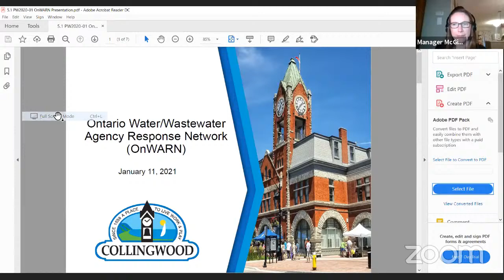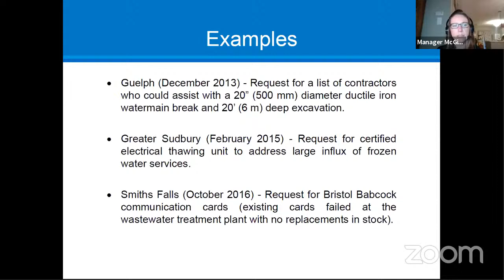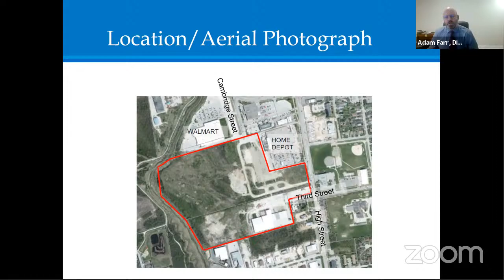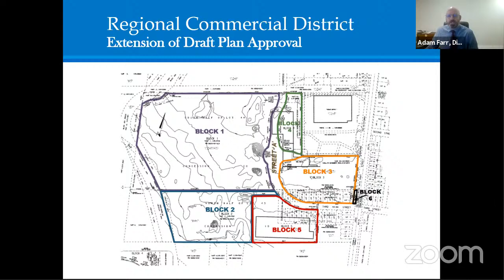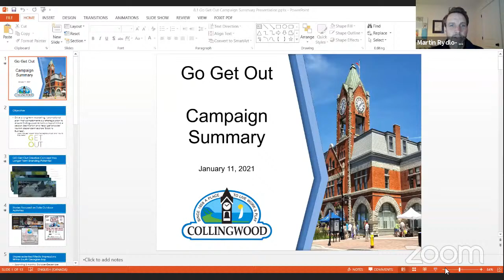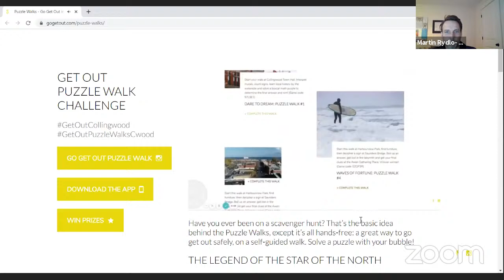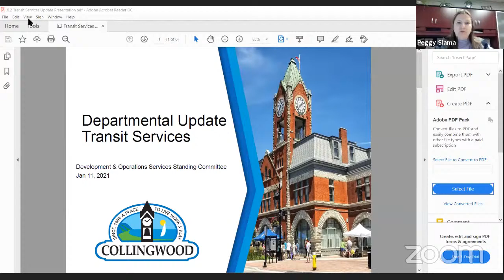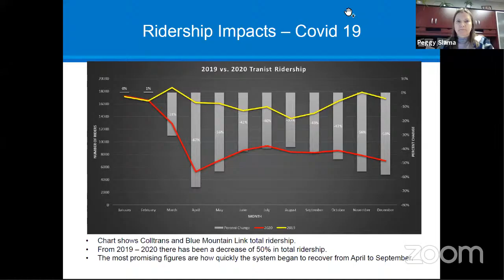Development & Operations Services Standing Committee - 11 Jan 2021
1.  CALL OF STANDING COMMITTEE TO ORDER

    1.1

 2.  ADOPTION OF AGENDA

    2.1

 3.  DECLARATIONS OF PECUNIARY INTEREST

 4.  BUSINESS ARISING FROM THE PREVIOUS MEETING

 5.  STAFF REPORTS

    5.1  PW2021-01 Ontario Water / Wastewater Agency Response Network (OnWARN)

    5.2  P2021-01 Extension of Draft Approval for a Plan of Subdivision Regional Commercial District (Dunn Capital Corporation and 2204604 Ontario Inc.)

 6.  REPORTS/MINUTES OF OTHER COMMITTEES/BOARDS

    6.1  Nottawasaga Valley Conservation Authority Board Meeting Highlights, December 11, 2020

 7.  CONSENT AGENDA

    7.1

    7.2  Ministry of Transportation - Safe Restart Agreement Phase 2 Funding (October 2020 to March 2021)

    7.3  Minister of the Environment, Conservation &amp; Parks - 2020 Minister's Annual Drinking Water Report

    7.4  City of St. Catharines - Development Approval Requirements for Landfills (Bill 197)

    7.5  Debbie France - Federal Cannabis Petition

    7.6  Minister of Municipal Affairs - Safe Restart Funding Allocation

 8.  DEPARTMENTAL UPDATES/DISCUSSION

    8.1  Go Get Out Campaign, Director Rydlo

    8.2  Update on Transit Related Items, Director Slama

 9.  PUBLIC DELEGATION(S) (maximum 5 minutes per delegation)

    9.1

 10.  OTHER BUSINESS

 11.  ADJOURNMENT

    11.1